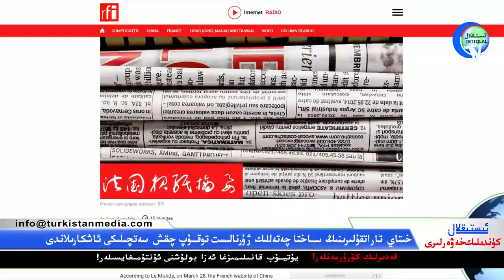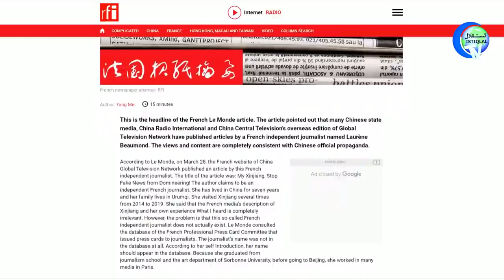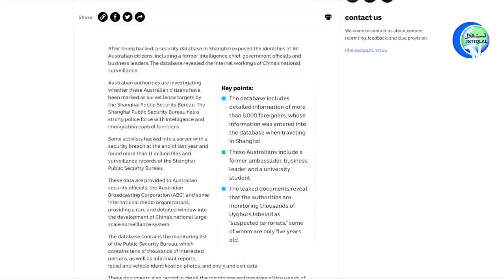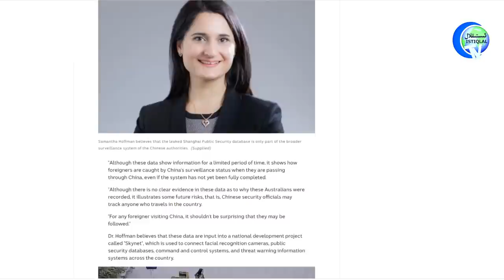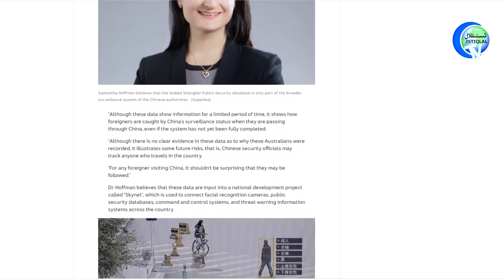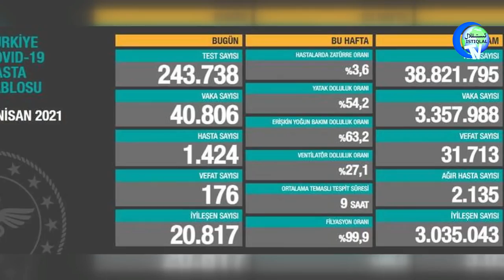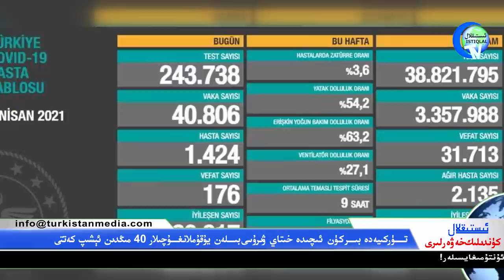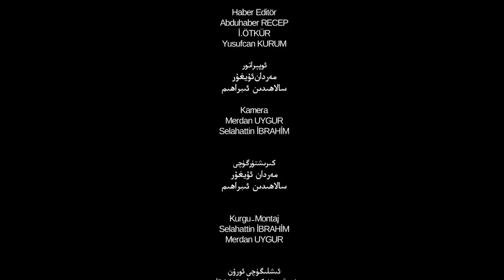ئىستىقلال كۈندىلىك خەۋەرلىرى 2021-04-02، «ئۇيغۇر تېررورلۇق گۇماندارلىرى»نىڭ ئەڭ كىچىكى بەش ياش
Istiqlal Kundilik Xewerliri 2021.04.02 / «Uyghur Térrorluq Gumandarliri»ning Eng Kichiki Besh Yash